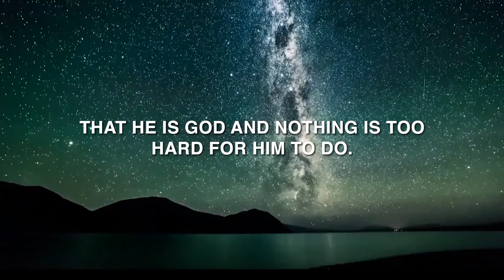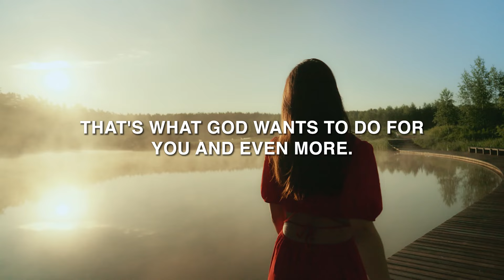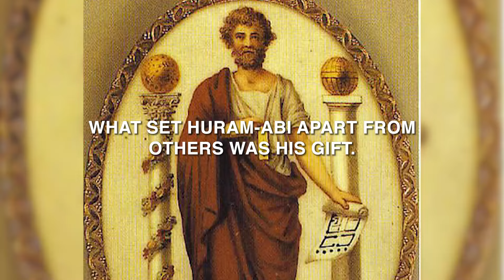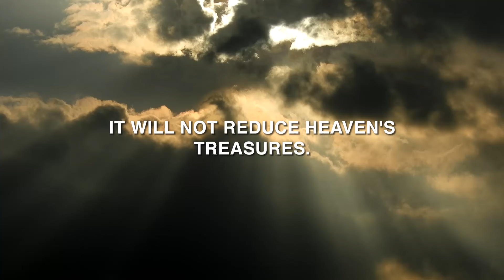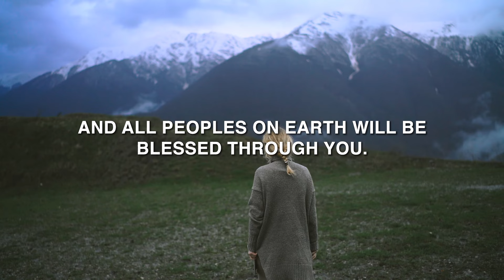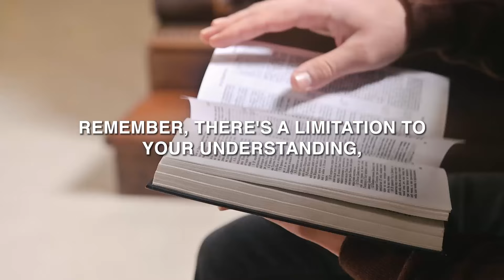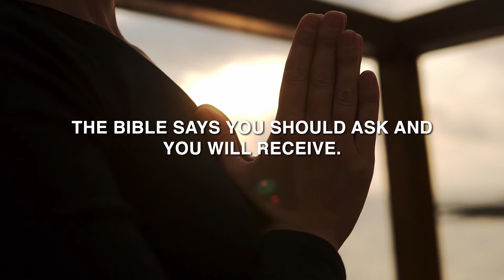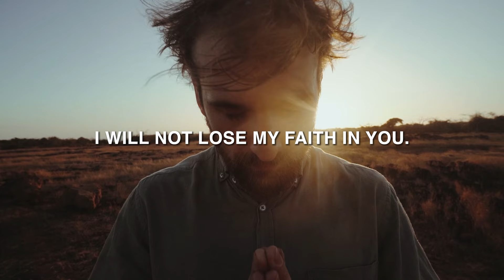If You See These Signs, GOD Is About To Release A Decade of Blessings To You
In this powerful video, we delve into If You See These Signs, GOD Is About To Release A Decade of Blessings To You. The signs that indicate God is about to unleash a decade of blessings upon you. Are you longing for an overflow of blessings in your life? Then, this message is for you. Discover the profound truth about attracting God's blessings and how to align yourself with His divine plan for abundance.

God's promise of blessings knows no bounds. He is ready to exceed your expectations and elevate you to new heights. Join us as we explore the depth of God's provision and how you can position yourself to receive His abundant favour. From financial breakthroughs to miraculous healings, God's blessings are limitless. Even in the midst of hardships, trust that God is preparing you for His immense blessings. Let go of past failures and embrace the new beginnings that God has in store for you.